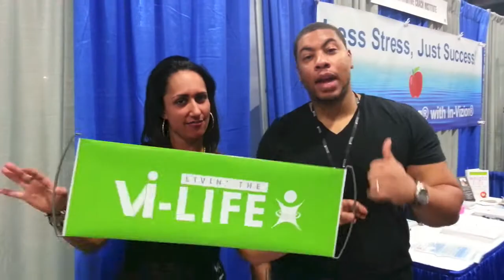TEAMGAINS National Health Convention Washington D.C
GregHinton.MyVi.Net

JamesCarbin.MyVI.NET

JamesCarbin.BodyByVI.Com

1. It's easy goto the site pick a kit !

2. Select a Kit

3. Enter to Win

90 days Money Back Guarantee !

If you lose 10 Lbs in 10 days then you can $1000

Refer 3 and its for free